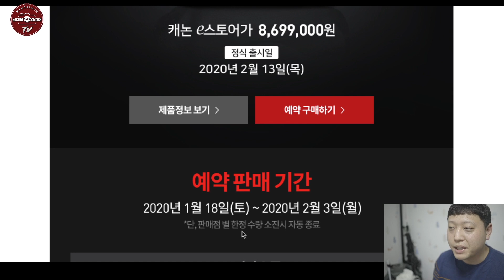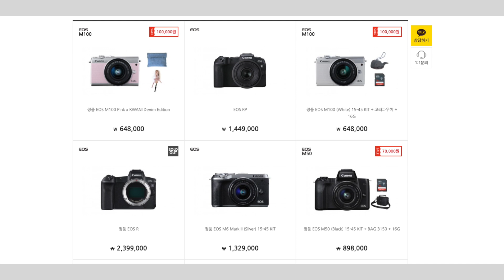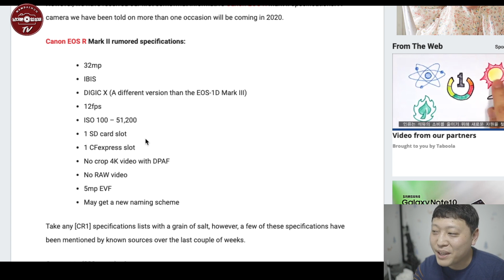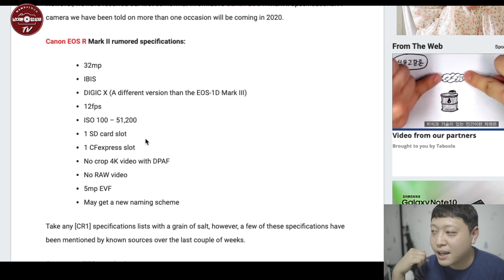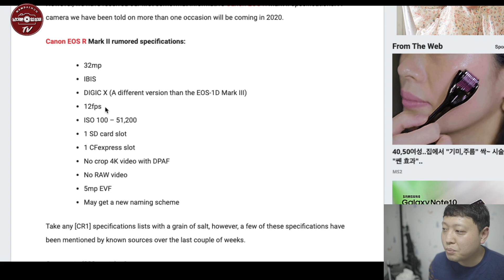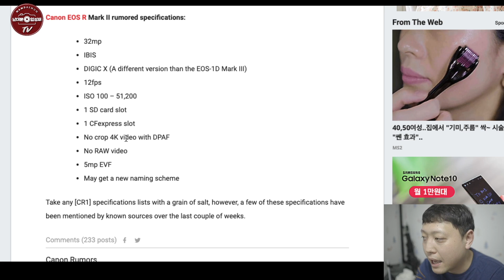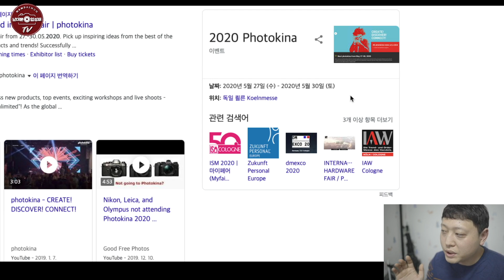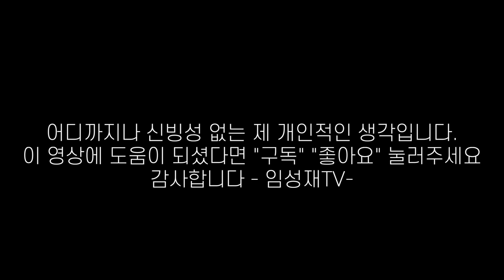CANON EOS R MARK II 출시일과 스펙, 캐논 가격이 계속 오르는 이유 fact 지금은 EOS R 사지마세요! [뇌피셜]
EOS R MARK II 출시일과 스펙, 캐논 가격이 계속 오르는 이유와 지금은 EOS R은 사지마세요!